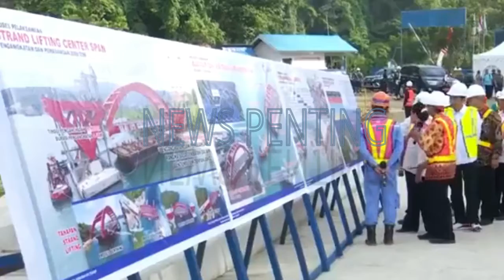INDAHNYA JEMBATAN DI PAPUA BERSAMA JOKOWI